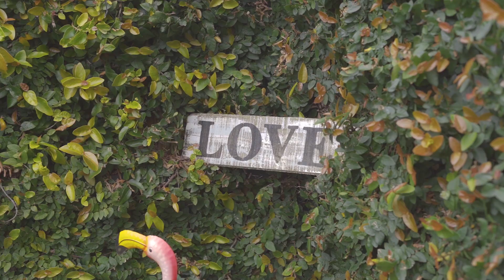SOLD - 62 Metcalfe Road, Ranui - Melvin and Alyshia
Fabulously Funky - $660,000

She’s nothing short of stunning inside and out while boasting modern conveniences and luxuries, while still showing off some the original 1950’s character and charm. Be prepared to fall in love here.

Ideal for couples and small families, this two-bedroom home will offer you an affordable entry into the Auckland property market without compromising on quality or convenience. The fresh, funky and fabulous interior will have you hooked, the kitchen boasts loads of bench space, storage, modern appliances and an open plan to the gorgeous living room that connects perfectly to the private and family-friendly entertaining area, dead flat lawn and manicured gardens. Both bedrooms are spacious doubles while serviced by a chic bathroom that will please the most discerning house hunter.

There’s plenty of parking here including a garage/workshop at the rear plus O.S.P storage for trailers etc, while there’s also a carport and a shed at the front of the home, plus even more off-street parking. You’ll also find yourself just a few minutes from Lincoln Road, Pak N Save, N.W Motorway access, Northwest Mall and Westgate is also just up the road, what a convenient location.

You won’t beat this home for quality, character, superb renovations and easy living, this simply can’t last long so make your next move your best move, call us today for a viewing or come and visit an open home.